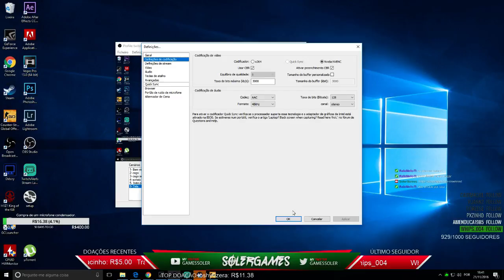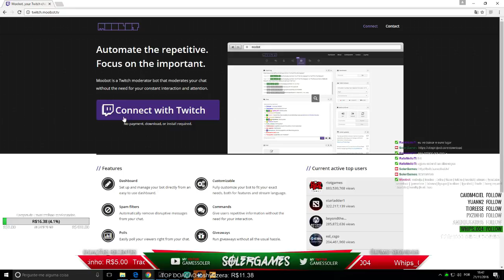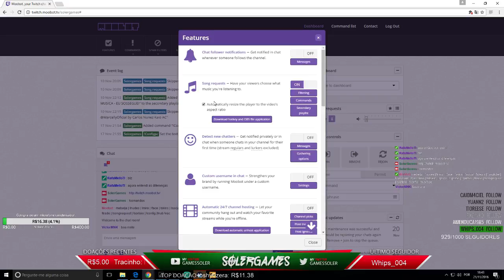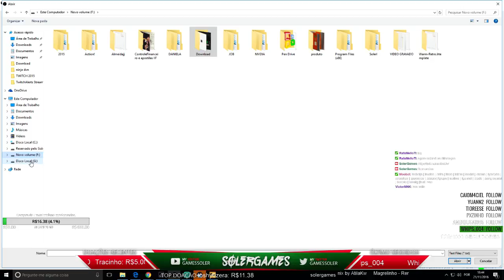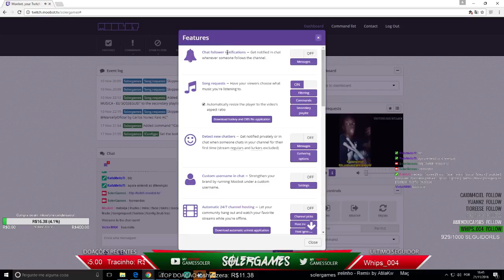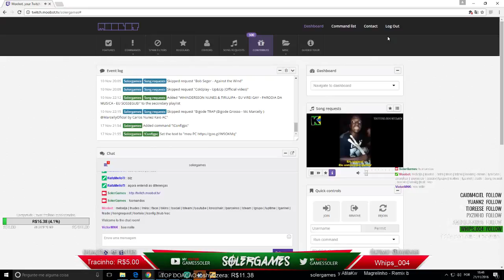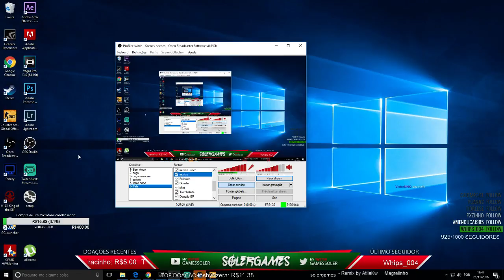Tutorial MOOBOT - Como Configurar Moobot na twitch pelo OBS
Nada melhor que jogar e dar muitas risadas.

• Gostou? Like e favorito, comente o que achou do vídeo.